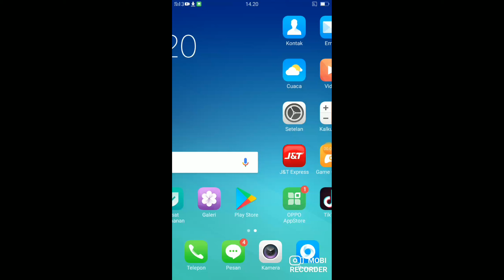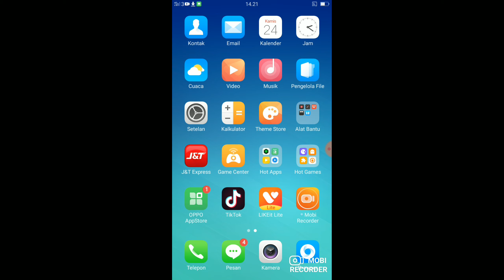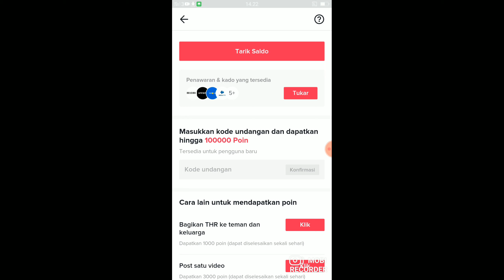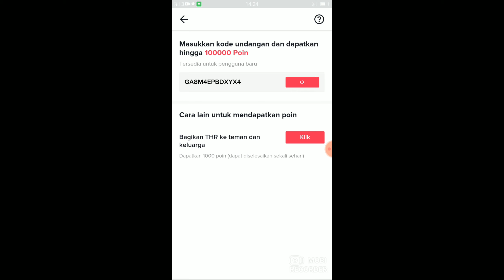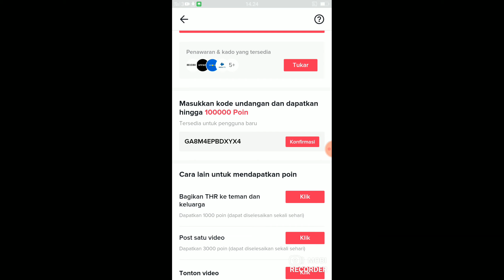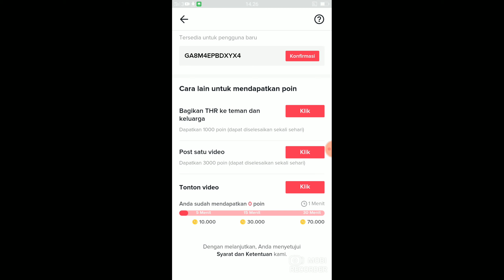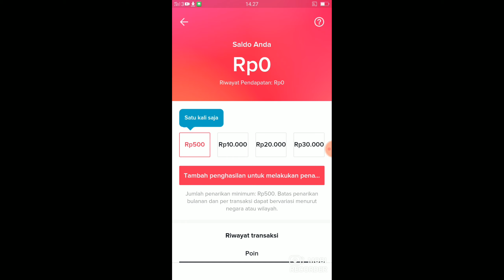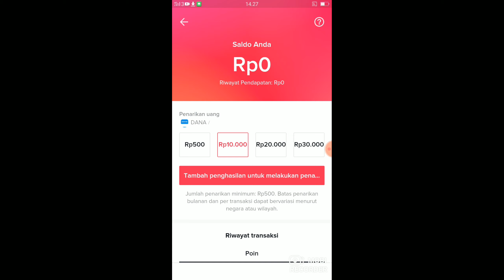Atasi|| TIKTOK ORI Muncul kesalahan Kontrol penipuan,100% Berhasil (Tips and tutorial)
YUK DOWLOAD APLIKASI TIKTOK ,Sekarang kita nonton video sampe undang  Akan dibayar loh oleh tiktok, buat temen temen yang belum dowload nanti masukin kodenya Om epul yah
KODE UNDANGAN GA8M4EPBDXYX4
Jangan lupa dowload sekarang juga yah
Naff : Akhirnya ku menemukanmu